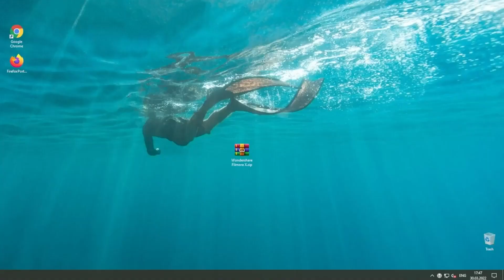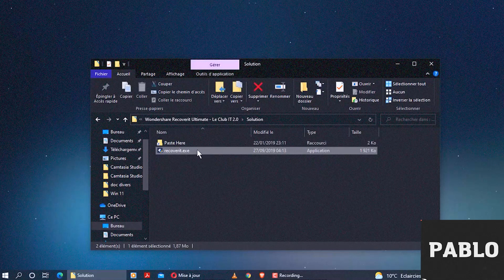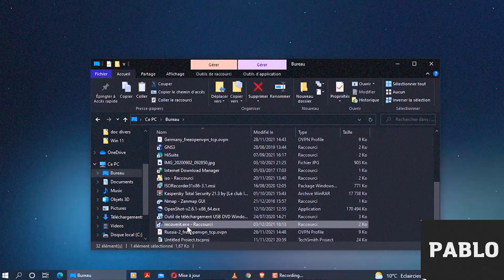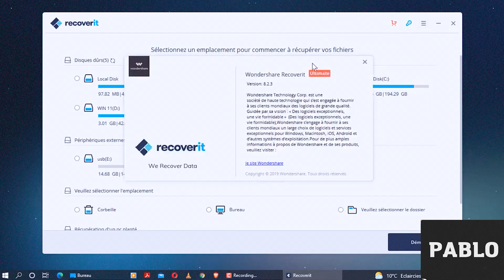♻️♻️ Wondershare Recoverit | DOWNLOAD & INSTALL | Cracked 2022 Version ♻️♻️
Wondershare Recoverit is a data recovery software that is easily lost at a rapid rate and is used by many people. You will do what happens if one day your data is suddenly lost due to the virus or deleted it, .. Wondershare Recoverit will provide you with an environment to protect important data.

wondershare recoverit licensed email and activation key,
wondershare recoverit español,
wondershare recoverit full español,
descargar e instalar wondershare recoverit,
wondershare recoverit full version,

wondershare recoverit ultimate - technical india,
wondershare recoverit iphone kein ton,